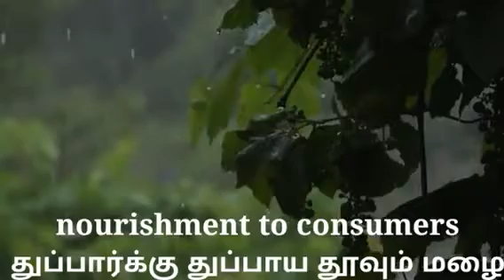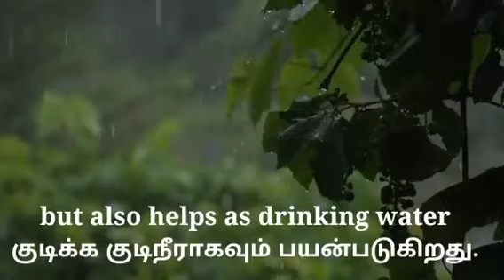philosophyofthiruvalluvar12 kandasamy#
Rain,not only helps to grow food,but also helps as drinking water.
மழை,உண்பவர்க்கு உணவை விளைவிக்க உதவுமட்டுமல்லாது குடிக்கும் நீராகவும் பயன்படுகிறது.